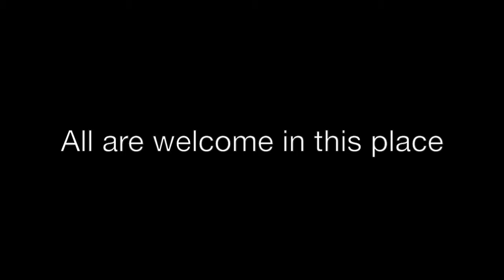The ordination of Christopher Rodgers to the priesthood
Christopher Rodgers was ordained to the priesthood by Bishop Scott Mayer on December 6, 2018, at the Episcopal Church of Wichita Falls, meeting at St. Stephen's. Rodgers will be priest in charge of the congregation.